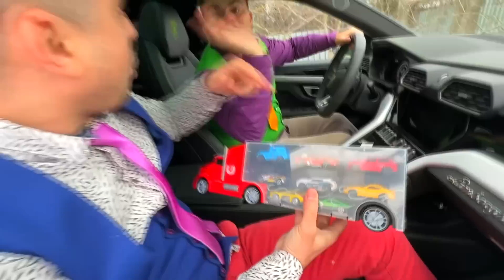Mark Hid Toy Car in Camaro VS Mr. Joe on Camaro Put Tire VS Mr. Joker